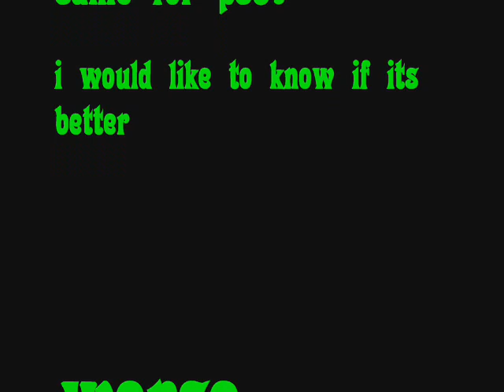xbox 360 startup and dashboard layout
if you were curious as to what the dash for x360 looks like and my fave feature of streaming vids, then here you are oh and this is my first cap with new dvcamera